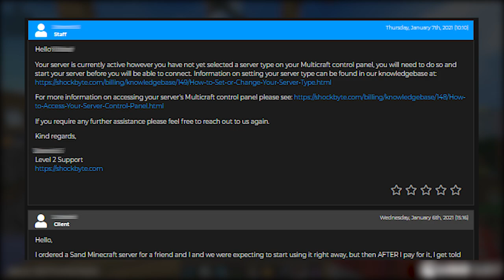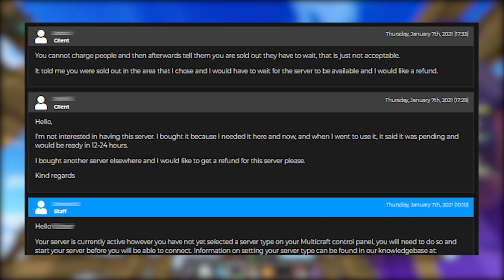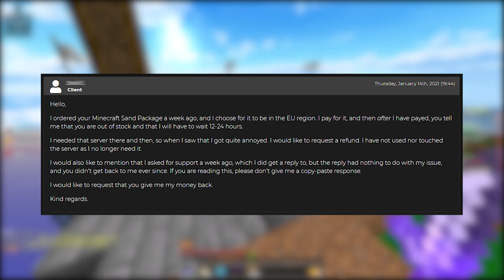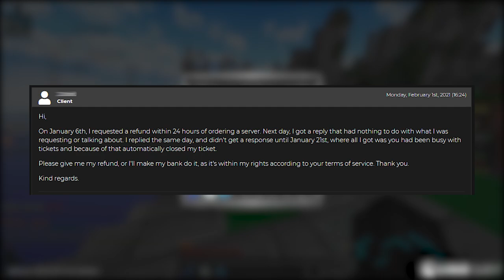Stay away from Shockbyte server hosting! | Shockbyte Review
My experience with Shockbyte Minecraft server hosting and why you shouldn't use them.